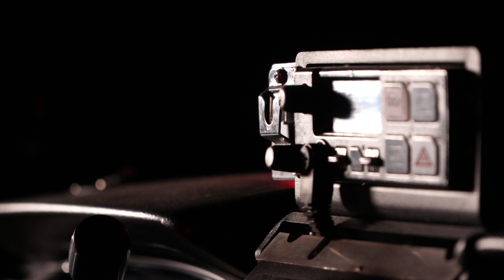The New Brunswick Trunk Mobile Radio project